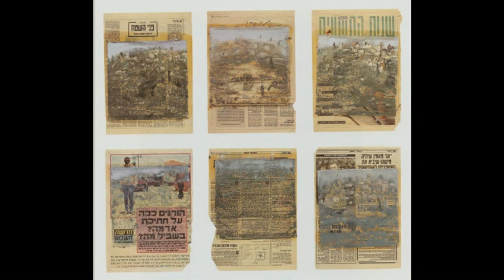רגע של אמנות חשובה: האמן לארי אברמסון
חברים ולקוחות יקרים,
אנו מקווים שאתם נהנים מהסרטונים שאנו מעלים,

הנכם מוזמנים לקחת רגע של אתנחתא וליהנות מהסרטון החדש על האמן לארי אברמסון.

אנחנו כאן למענה על כל שאלה,
בברכה,

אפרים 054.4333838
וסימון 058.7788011